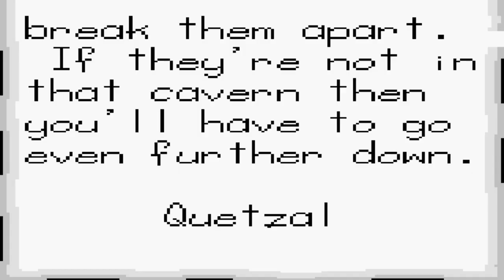Dragon Tales: Dragon Wings Game Boy Color Playthrough